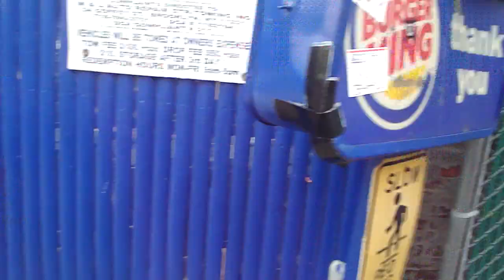Burger King Bum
Charles o. Dewey Bum (Burger king Bum PT2)